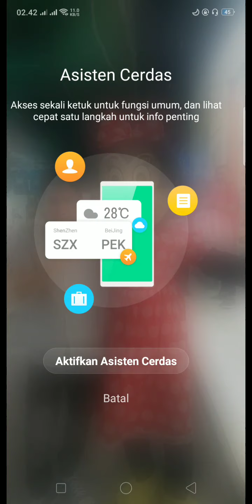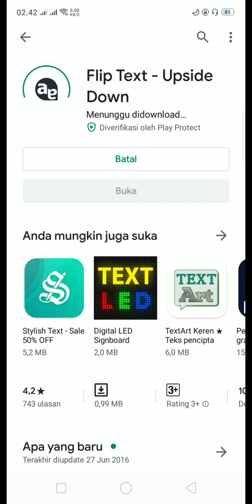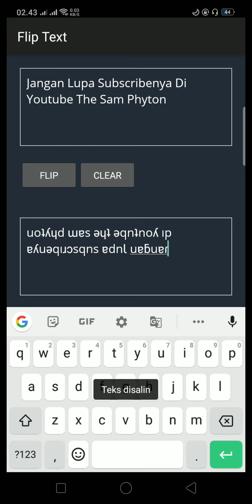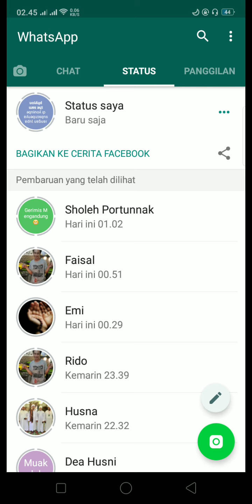CARA BUAT TULISAN STATUS WHATSAPP TERBALIK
Terima kasih  sudah mau melihat video saya...
Jangan Lupa untuk melihat video sebelumnya...